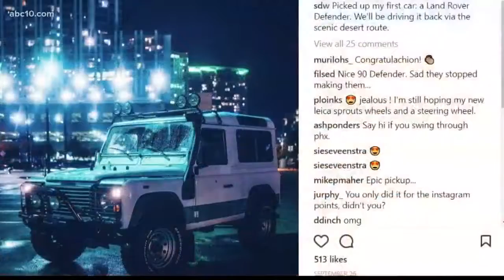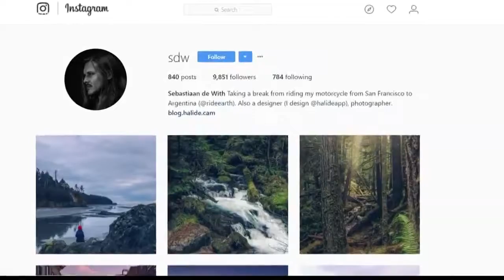171223046 Stranger Helps Man Track Down His Stolen Car